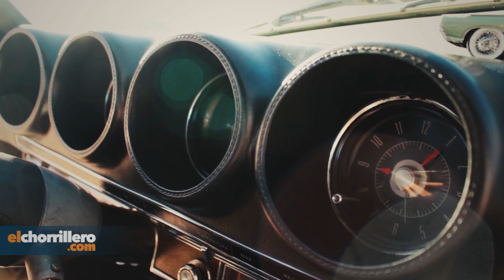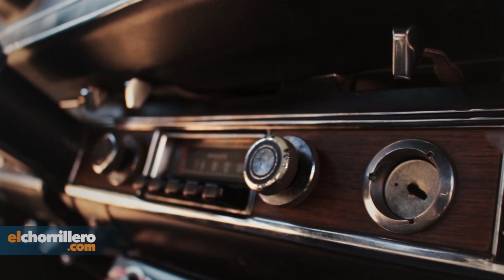San Luis de Fierro - Ford Fairlane